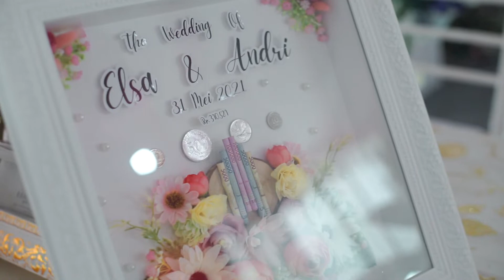ELSA & ANDRI WEDDING HIGHLIGHT BY NEW SOPONYONO WEDDING PLANNER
NEW SOPONYONO
PONDOK UNGU PERMAI SEKTOR V BLOK i 15 no 1
PIMP : Bpk. SISWOKO

NEW SOPONYONO TENDA
CABANG JATI ASIH
JL, WIBAWA MUKTI 2

MENYEDIAKAN BERBAGAI PERLENGKAPAN PESTA
- TENDA, PANGGUNG, PELAMINAN, RIAS PENGANTIN
- CATTERING
- CAMPURSARI , DANGDUT,  GAMBUS
- SOUNDSISTEM